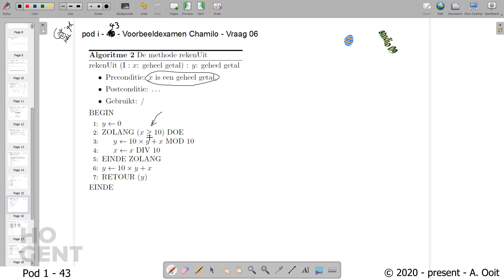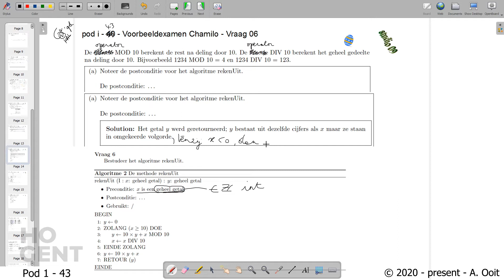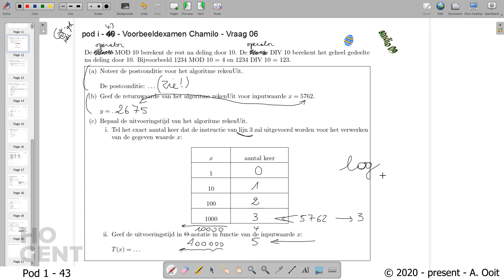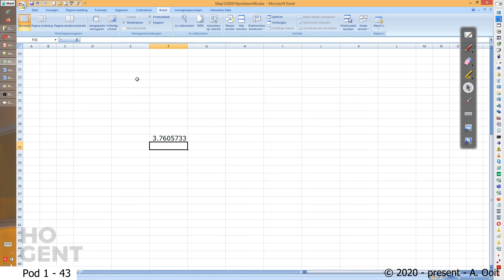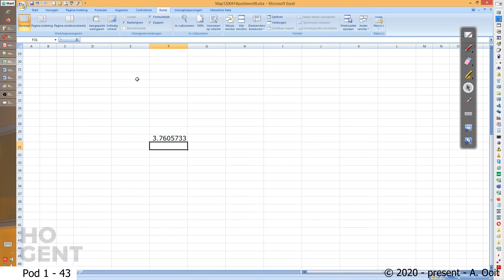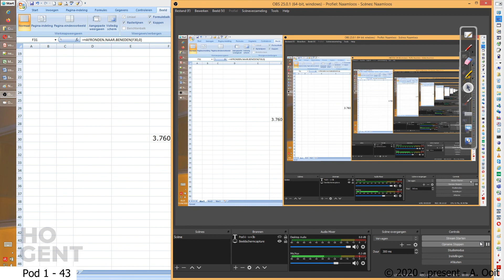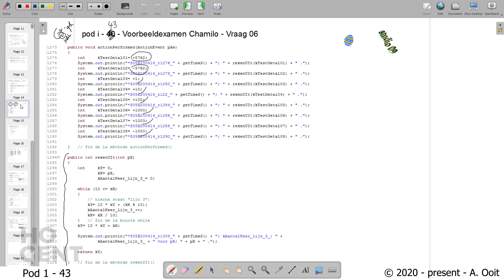[Pod i - 43] Voorbeeldexamen Chamilo - Vraag 06 (Slot)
Voorbeeldexamen Chamilo - Vraag 06 (Slot)